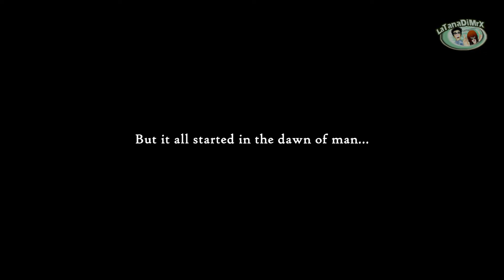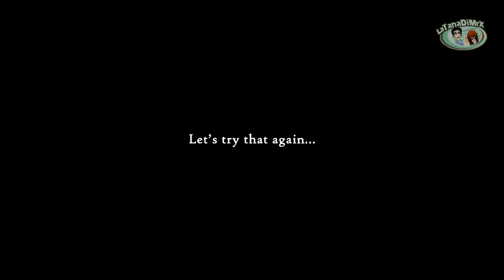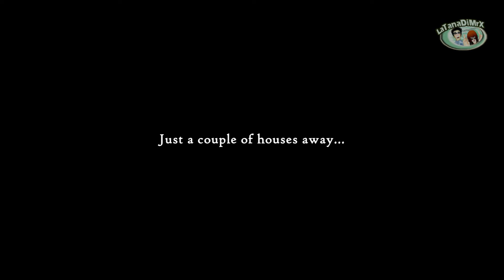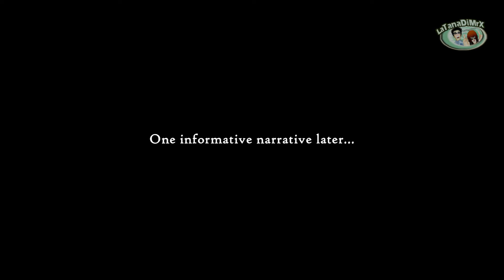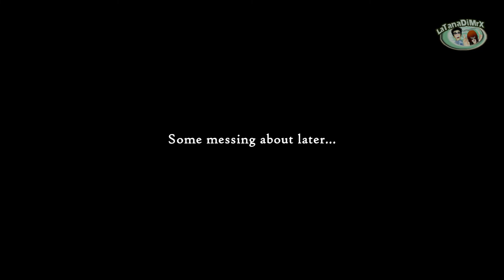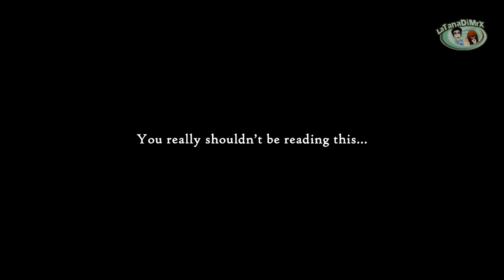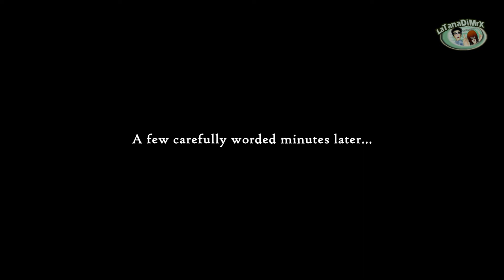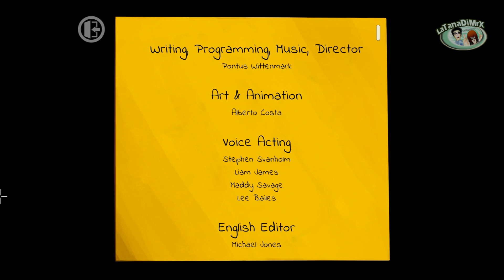Justin Wack and the Big Time Hack 100% Pc Longplay [HD]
Player: Mr.X
Complete Walkthrough 100%
We thank the developer and publisher for giving us the opportunity to register this game,

A cozy 2D Point & Click adventure featuring multiple playable characters and plenty of silliness. Oh, and there's time travel and relationship stuff going down too. And robots – lots of robots...

Do you accept responsibility for Kloot's education in the modern world?
If you really want to cure that cat allergy, you're gonna have to do some serious travelling...
Julia has a feeling that something ain't right...
Surely there are bigger problems than a broken helmet when braving the final frontier?
Should you get stuck, you can always ask Daela for a hint (it's OK - she won't tell anyone).Julia has a feeling that something ain't right...
Should you get stuck, you can always ask Daela for a hint (it's OK - she won't tell anyone).

A cosy 2D Point & Click adventure...
Multiple playable characters
Puzzles based in logic with a wacky edge
Sleek 2D animations
Fully voice acted
Built-in hint system
Ron Gilbert himself backed the Kickstarter

“A must-play for any fan of adventure games. An engaging story brought to life by beautiful graphics, sound, and animation, it immerses the player in a world of humor and fun.”
Adventure Gamers

“A wonderful classic adventure game that had me laughing out loud, puzzling over my next steps, and enjoying every minute. Fully recommend.”
5/5 – World of Geek Stuff

“A beautiful, clever and long adventure, Justin Wack deserves a place among the most remarkable adventures of recent years.”
84% – Rage Quit